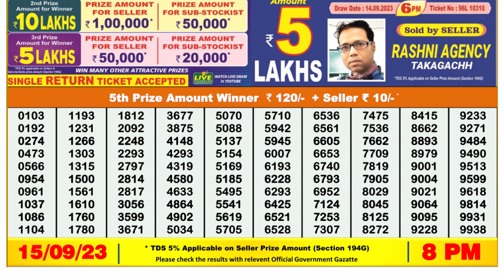🔴 Lottery Sambad Live 08:00pm 15/09/2023 Evening Nagaland State Dear Lottery Result Pdf Download